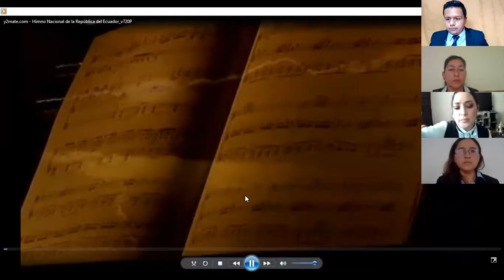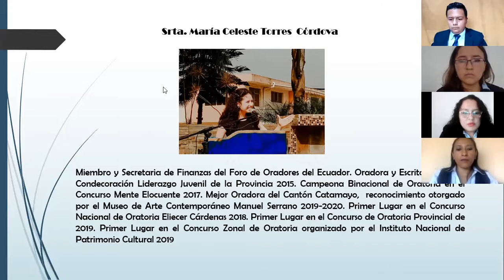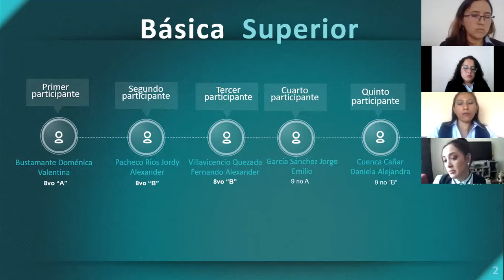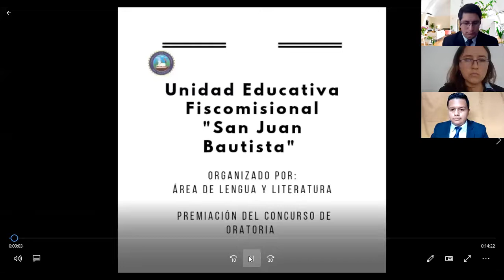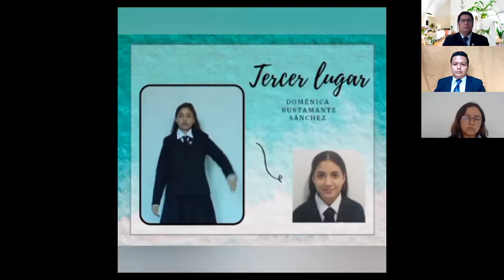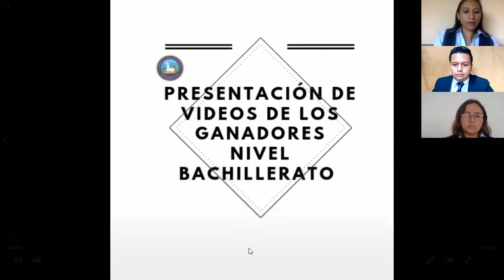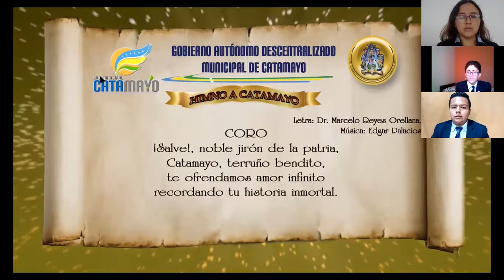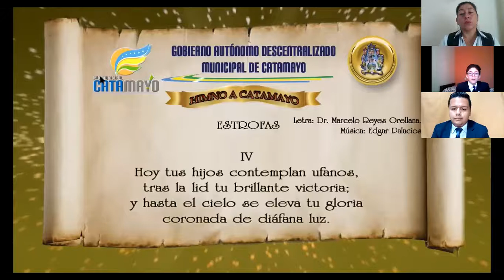Catamayo.- Premiación del II Concurso Virtual de Oratoria UEF San Juan Bautista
Programa con el cual el área de lengua y literatura organiza el II Concurso Virtual  Interno de ORATORIA de la Unidad Educativa Fiscomisional “San Juan Bautista”.
Nuestro objetivo es motivar e incentivar al estudiantado a desarrollar la destreza de leer, interpretar, hablar en público y expresar el sentimiento, las emociones a través de la oratoria.

"Solo necesito una cámara, para plasmar las bellezas que hay en mi lindo Catamayo, es una satisfacción total compartir con todo el mundo digital Pepe Simancas/ Community Manager